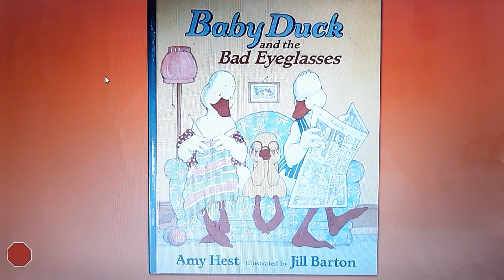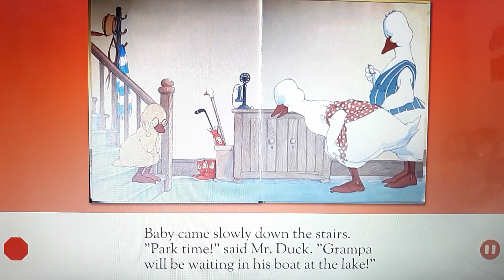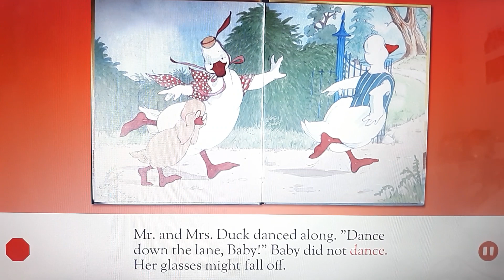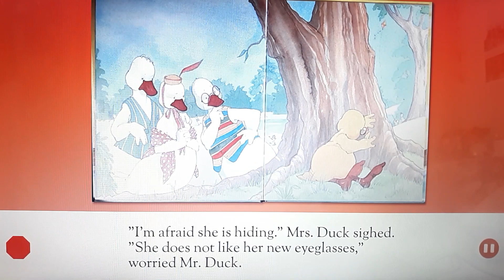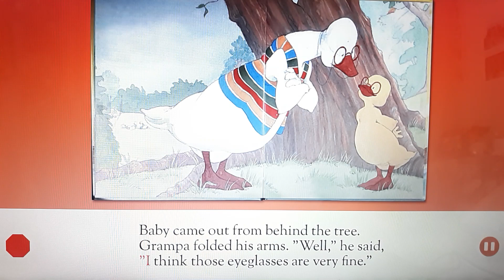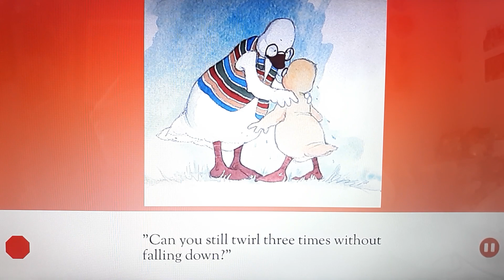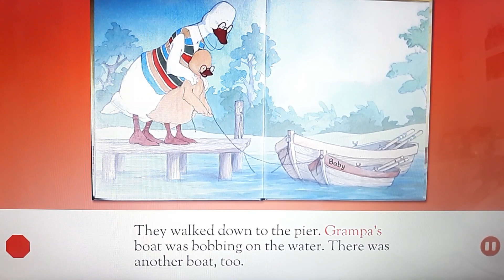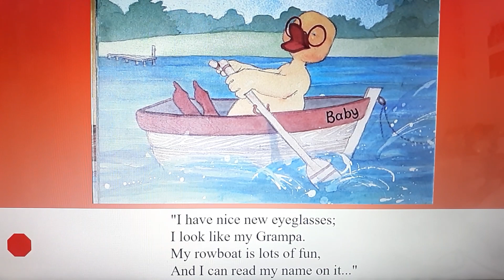One More Story: Baby Duck and the Bad Eyeglasses